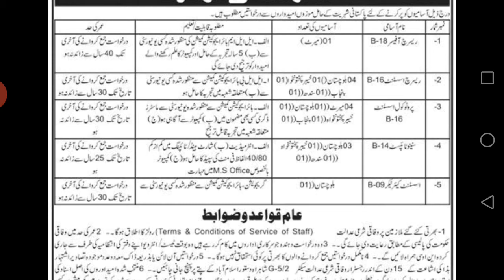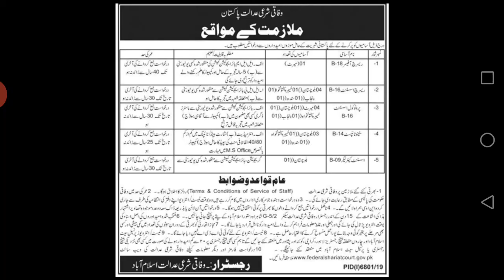Federal Shariat Court Pakistan OTS Jobs 2020 || Federal Shari Court Jobs 2020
Federal Shariat Court Pakistan OTS Jobs 2020 || Federal Shari Court Jobs 2020 Apply online
Federal Shariat Court Pakistan has announced various jobs 2020. Both Male and female applicant can apply online here.
Federal Shariat Court Pakistan has announced jobs through Open testing service OTS, all the eligible applicant can apply online here.
Required Qualification is :
Masters, Bachelor, and Intermediate.
If you face any trouble share us comment section given below.